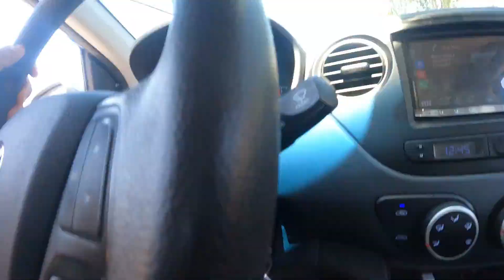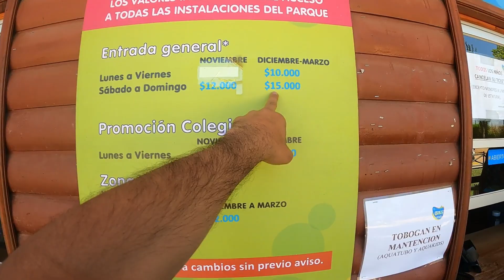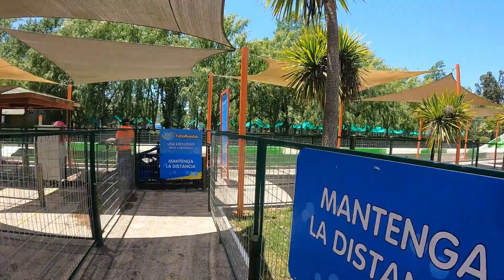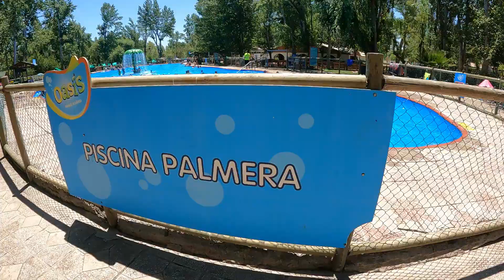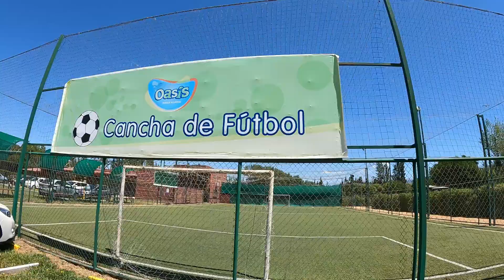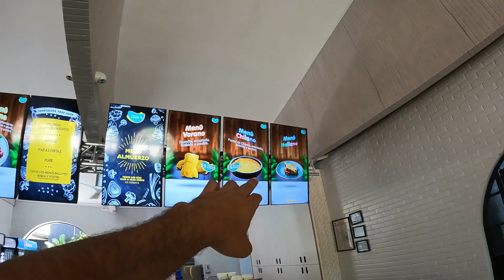Parque de agua en verano, ¿que tan bueno es?.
Visite el parque de agua Oasis, ubicado a las afueras de Santiago de Chile especificamente en el camino Las Parcelas 31-B en la comuna de Isla de Maipo por lo que en este video te muestro sus atracciones, precios, horarios e instalaciones, al igual que como llegar en auto propio o en transporte publico.